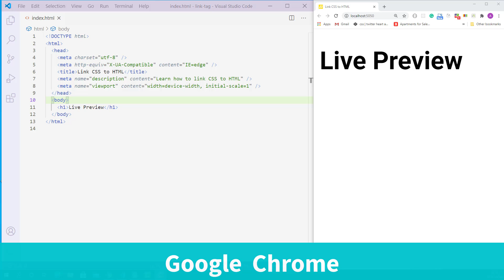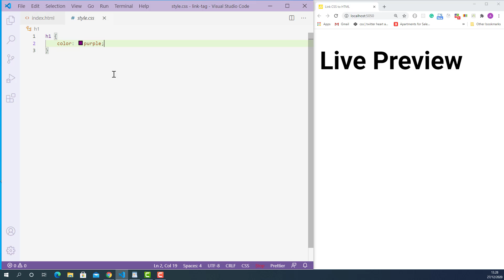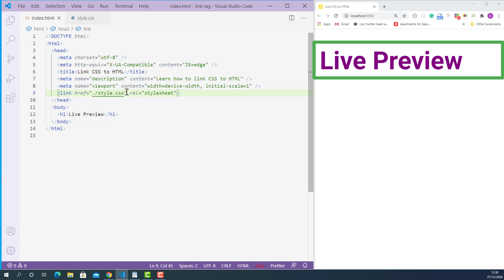✅ Link CSS to HTML in Visual Studio Code | Link An External CSS File to an HTML Document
✅ Learn how to link CSS to HTML in Visual Studio Code with an easy to follow, interesting and line-by-line explained coding example.

💡 The HTML External Resource Link element (link) specifies relationships between the current document and an external resource. This element is most commonly used to link CSS to HTML in Visual Studio Code and other code editors.

💡 To link CSS to  HTML document, we use HTML link element with href and rel attribute.

💡 The href attribute stands for Hypertext Reference, and its value is the path to the CSS file we want to link.

💡 The rel attribute stands for Relationship, and its value is the link type of the CSS file we want to link to the HTML document.

💡 If you want to learn more about the basic rules of writing CSS Style Rules, make sure to check out this lecture, you will learn how to write CSS style rules with a live coding example:

💡 If you want to dive deep into a different level of section headings in HTML, make sure to check out this lecture, it is a complete overview of when and how to use different section headings in HTML with a live coding example:

💡 If you started learning HTML and you want to master WHEN and HOW to use every different HTML tag, make sure to check out this Playlist I have mentioned at the end of the lecture, it has everything you need to master different HTML tags

💡 Here is the list of different Link Types you can use with HTML Link tag: